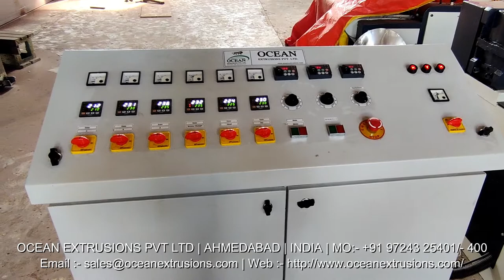T Die Synthetic String Sutli Machine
Ocean has developed "T" die string (sutli) plants/suitable for PP synthetic jute. Due to 'T' die system, machine gives high production of sutli. Cheese winder is provided in different width of coil as per the requirement of coil width of 40mm, 50mm, 600mm,100mm, 150mm and 200mm. You can choose from screw die of 40mm, 50m, 60mm, 75mm. The principal application of plastic string (sulti) is for loose packaging, tieing the corrugated boxes, small packaging, tieing of bags as a substitute of jute sutli and twisted rope making
With T Die Synthetic String Sutli Machine bulk production of plastic string can be done. Plastic string is applied for exterior loose packaging. Sutli machine or synthetic string machine is a reliable choice of machine that can produce twisted plastic strings and synthetic string lines which are then applied in the place of conventional jute strings. Synthetic string lines produced from sutli plant are much stronger than other conventional materials. This equipment is a cost effective option for making large quantity of strings and line materials.

Features of T Die Synthetic String Sutli Machine:-
• Sturdiness
• Superior performance
• Rigid construction

T Die Synthetic String Sutli Machine Video on Google
T Die Synthetic String Sutli Machine Video on Youtube
T Die Synthetic String Sutli Machine Video on Facebook
T Die Synthetic String Sutli Machine Video on twitter
T Die Synthetic String Sutli Machine Manufacturer and Exporter
T Die Synthetic String Sutli Machine Manufacturer Ocean Extrusions Pvt Ltd